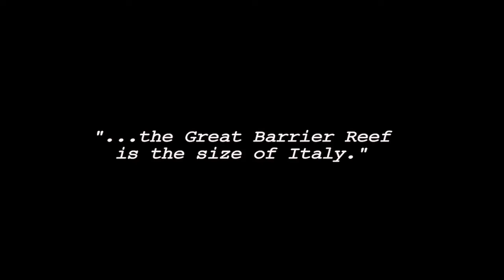AMP LORNA Interview 230